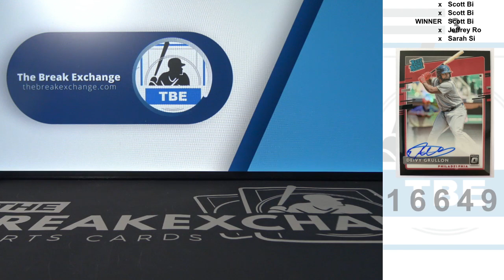RAZZ - 2020 Donruss Optic Rated Rookies Signatures Black Deivy Grullon /50 (Break ID: 16649)